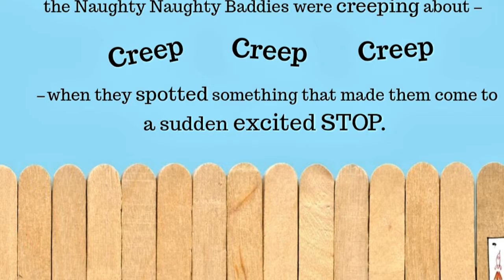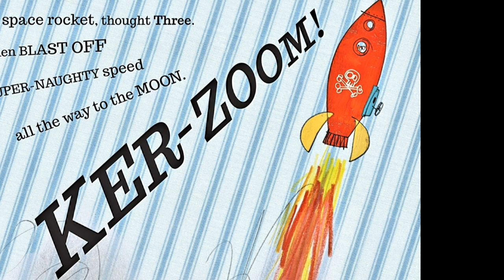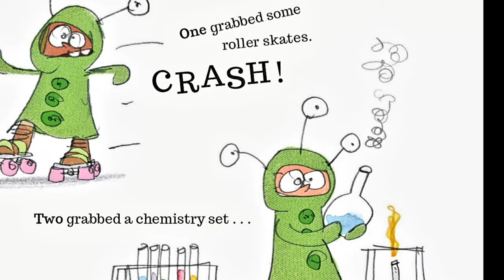The Astro Naughty Naughty Baddies | Full Story | Stories Read Aloud | Children's Book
Mr. Jeff's Class - TODAY'S STORY - The Astro Naughty Naughty Baddies

The Naughty Naughty Baddies are wickedly wicked, awfully awful and diabolically dreadful, and they have just come up with a mischievous plan to blast off to the moon and to stitch up the President.
But will our fiendish fraudsters come undone?
Aliens, badmobiles, rockets . . . Mwa-ha-ha!
Be part of the intergalactic impishness in this astronomically funny adventure. It's out of this world!

Story By:  Mark Sperring | Art By:  David Tazzyman